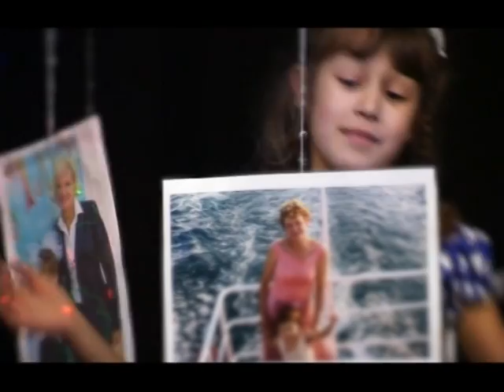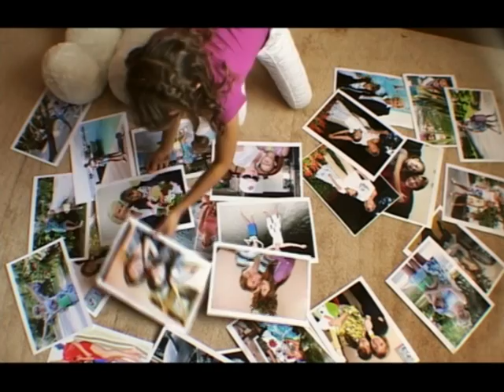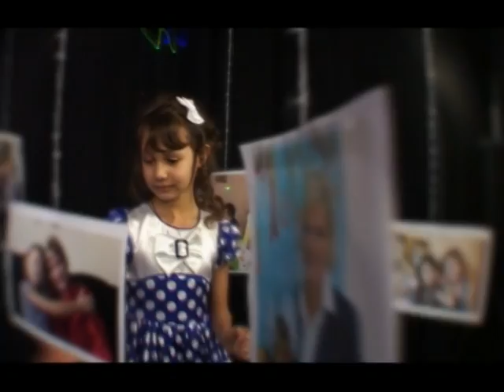Лиза Желтова - «Мама»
Детский музыкальный центр «Волшебный микрофон» представляет премьеру песни и видеоклипа:
«Мама» (муз. и сл. П. Сасин) - исп. Лиза Желтова

Children's Music Center «Magic Microphone» presents premiere of the song and video clip:
«Mama» (music and lyrics by P. Sasin) - Liza Zheltova